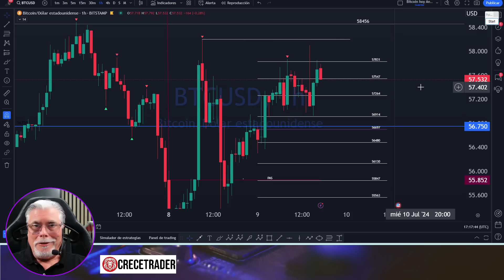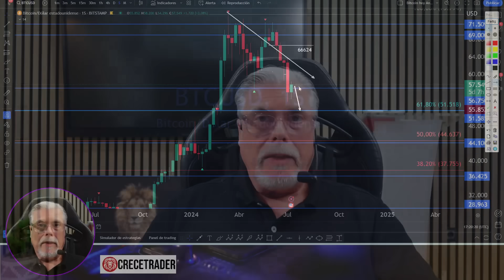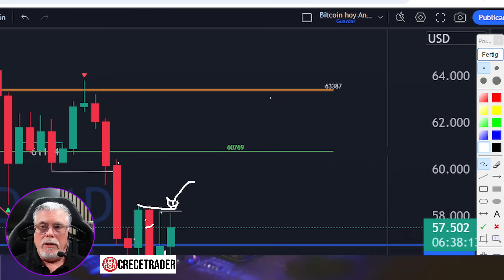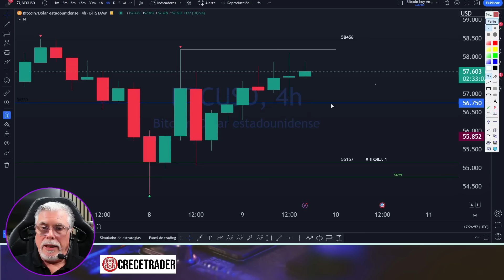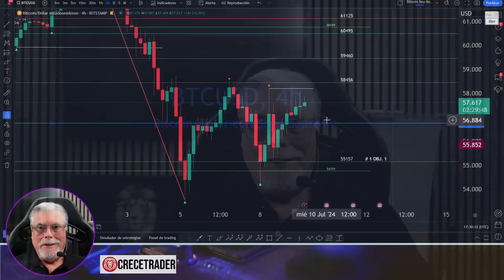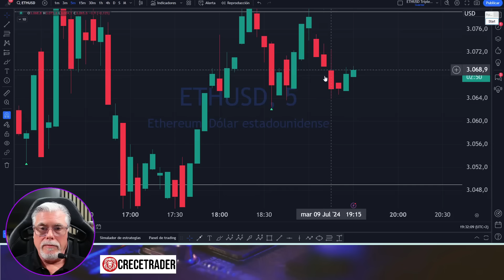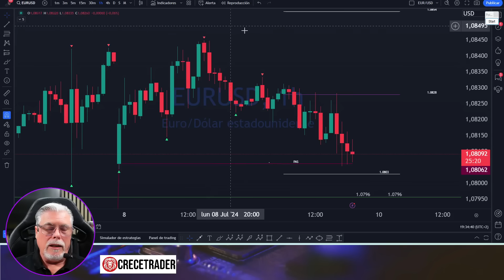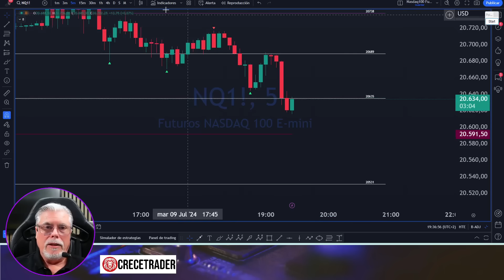PROYECCIÓN A VIGILAR TRAS LA SUBIDA EN BITCOIN QUE COMPLETA INTRADIARIOS